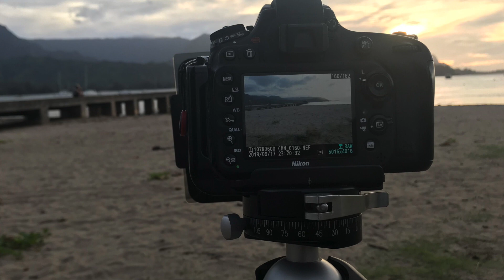Photographing Kauai EP4 - Hanalei Pier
Shelley and I arrived at the pier as planned even with the delay from roadwork near Hanalei. We parked at the end of the road and then walked the short distance to the beach.
As Shelley and I walked along the beach looking for our compositions, the sounds of "What a Wonderful World" filled the air. On this evening at Hanalei Bay, just off of the pier, there was a saxophone player.

As the Sun was racing toward the horizon, the sky began to light up. After walking the beach in search of composition, I concluded that I wanted the pier to lead the viewer off into the setting Sun. After all, the fire in the sky was the real star on that beautiful night sitting on the warm sand. The pier was just a secondary player. It was there to provide the leading line to the main event.

00:00 - Intro
01:15 - The Road Trip up to Hanalei Bay
02:06 - The view of Hanalei Bay
02:50 - Behind the Scenes Photograph Hanalei Pier
03:08 - Final Photograph Hanalei Pier
03:34 - Aerial view of Hanalei Bay from Island Helicopter Tours
04:07 - The Wrap